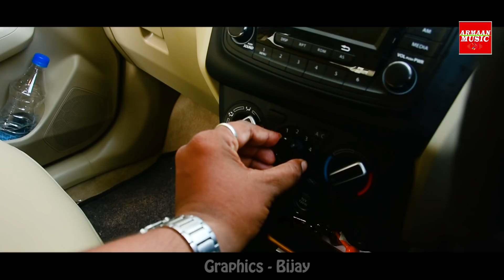EMITI JIBANA || FULL HD VIDEO || HUMANE SAGAR || JAPANI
* STARING -SILU,PAYAL,TITIL,SAGAR

*DIRECTOR -JITU

* CONCEPT -ABINAS

* KEYBORD PROGRAMMING - NARENDRA MOHAPATRA

* DRUMS - SUVASHIS

*STUDIO -MRR, CUTTACK

*ASST DIRECTOR- PRADEEP

*GRAPHICS -BIJAYA

* EDIT -COLOUR FOX STUDIO

* SPECIAL THNX -ARUN, DHANAJAYA ,DIVYA